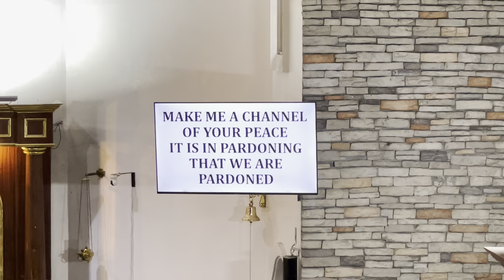Prayer of Saint Francis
Memorial of Saint Francis of Assisi
Holy Hour
First Friday Devotion
4 October 2024 Friday 4:45PM
Heart of Mary Choir
Sean Charemylle